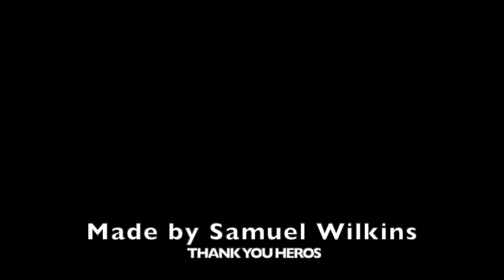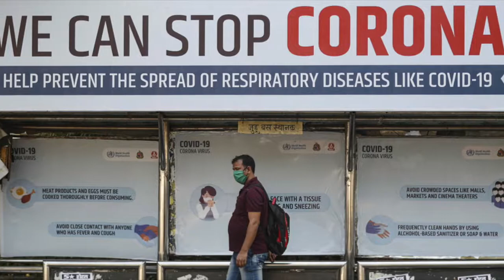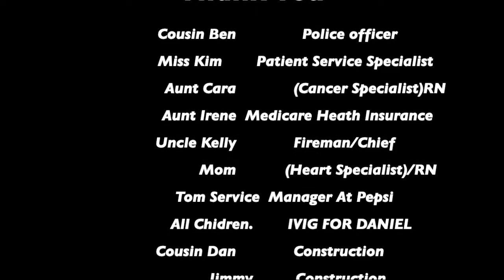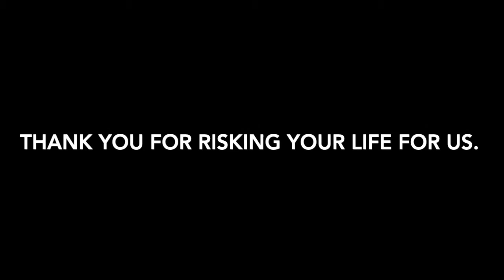Covid 19 Inspirational Video